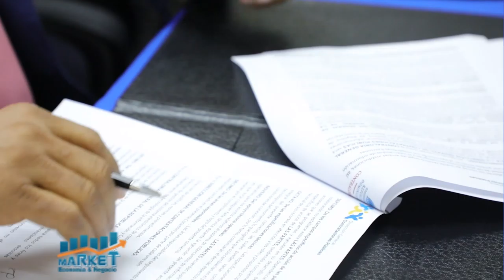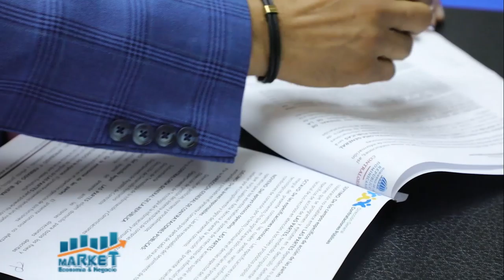Market, Economia y Negocios, B-2, 06 de mayo 2021